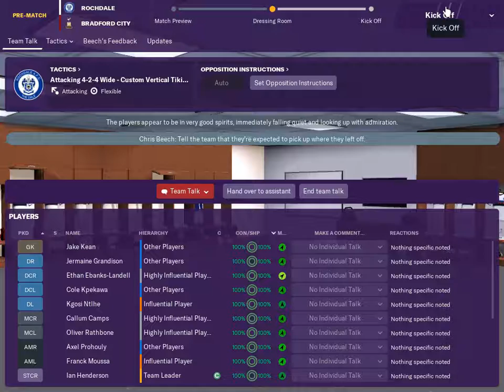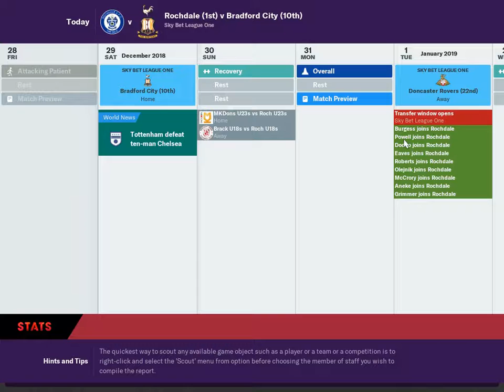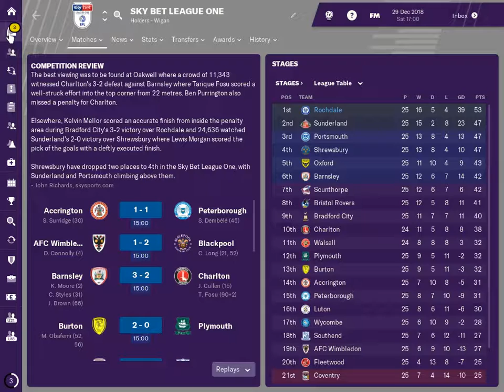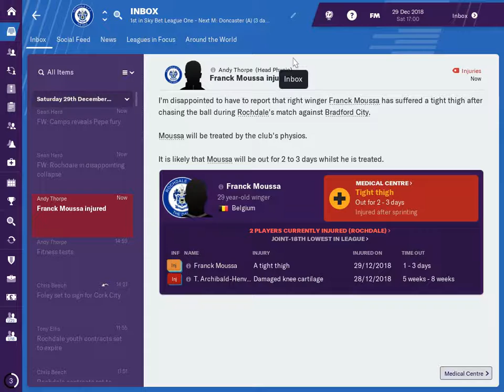FM19 Rochdale v Bradford City - Shocker - League One - S.1 Ep.31 Football manager 2019 game play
FM19 Rochdale AFC v Bradford City

Follow this series on my favourite team Rochdale AFC and see if we can beat the drop or even better.
We will do as much as we can with limited funds to build a squad and to improve the players with every trick I know.